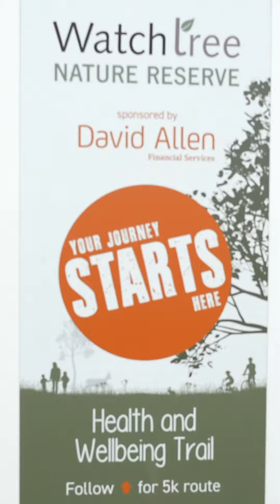WatchTree Nature Reserve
I had the chance to take a walk around a local nature reserve, and decided to try some manual focussing. Situated on the site of an old airfield from WW2, I even spotted a crashed Tornado engine